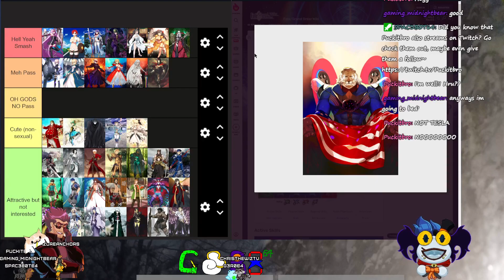Shorts: Chris Needs Freedom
These are clips from Gero Live on Twitch. The have been cut from a variety of people.
Game: Fate Grand Order
Special Guest: ChrisTheWiz

Gero~